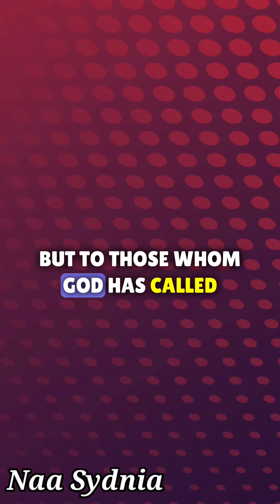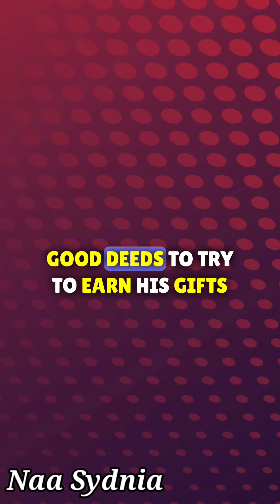A Word: Foolishness and Wisdom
1 Corinthians 1:21-25 God is wiser than anything or anyone this world can offer.

40477 Murrieta Hot Springs Rd., Suite D1-112